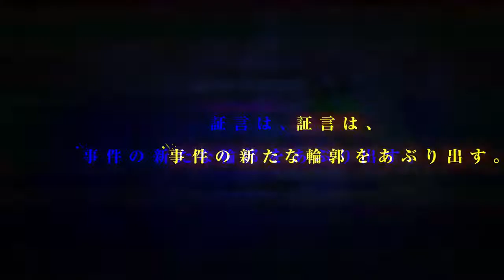Movie Odd Taxi in the Woods [English sub] - Official Trailer 3 / PV 3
This is the third trailer of the Movie Odd Taxi in the Woods

Story:
This town should look familiar, but suddenly, it’s not. The taxi driver Odokawa lives a very mundane life. He has no family, doesn’t really hang out with others, and he’s an oddball who is narrow-minded and doesn’t talk much. The only people he can call his friends are his doctor, Gouriki and his classmate from high school, Kakibana. All of his patrons seem to be slightly odd themselves. The college student who wants to be noticed online, Kabasawa. A nurse with secrets, Shirakawa. A comedy duo, the Homosapiens… All these mundane conversations somehow lead to a girl who’s gone missing.

Movie Odd Taxi in the Woods , Movie Odd Taxi in the Woods anime,
Movie Odd Taxi in the Woods  trailer, Movie Odd Taxi in the Woods anime trailer, Movie Odd Taxi in the Woods  release date, Movie Odd Taxi in the Woods anime release date,